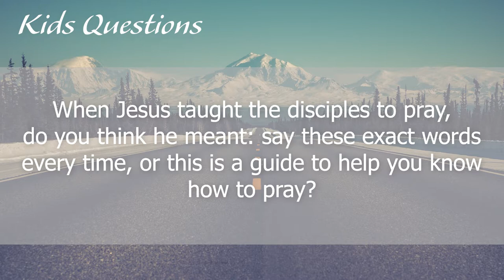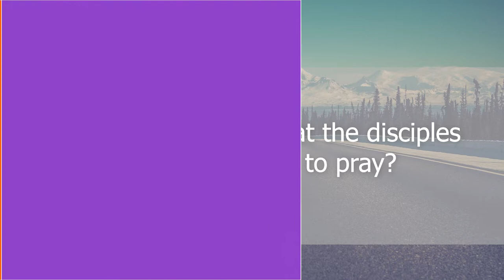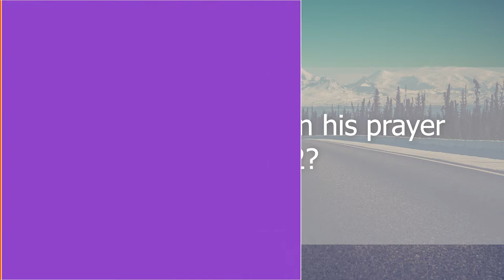Foundry Groups #21 (2018-2019)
Hello and welcome to another week of Foundry Groups! We hope you're all having a great time connecting with each other and enjoying discussing the content from this week's teaching. In this somewhat shorter episode, we have kids and adult questions as per usual, and answer a community question!

Not part of a Foundry Group?